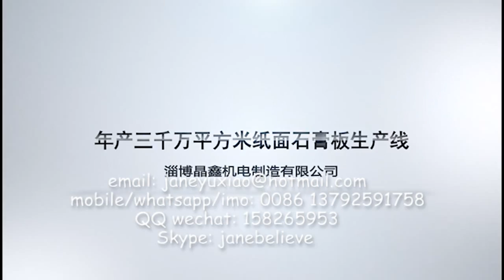Full Automatic Gypsum Board production Line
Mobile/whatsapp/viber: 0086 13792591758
Skype: janebelieve
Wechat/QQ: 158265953